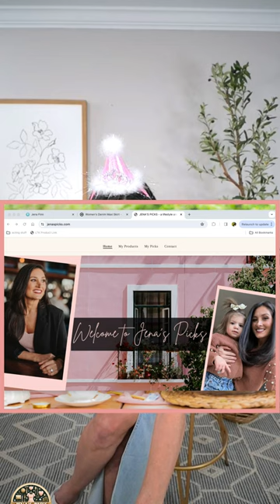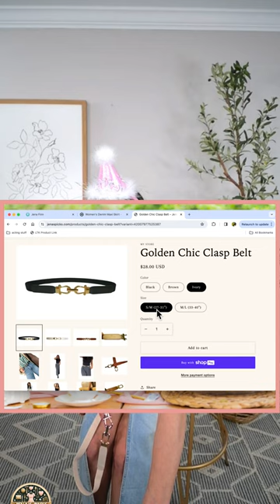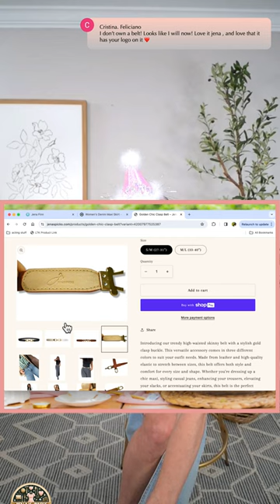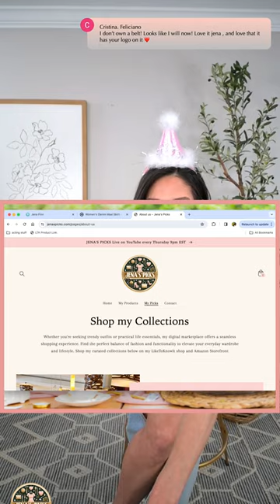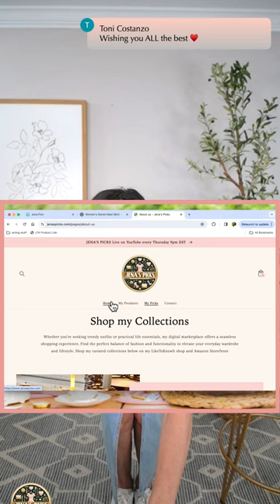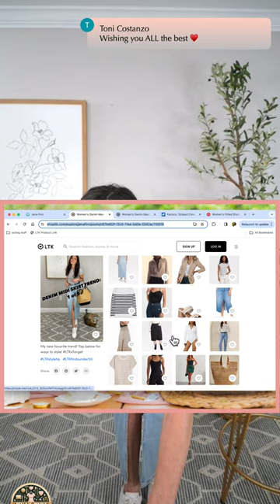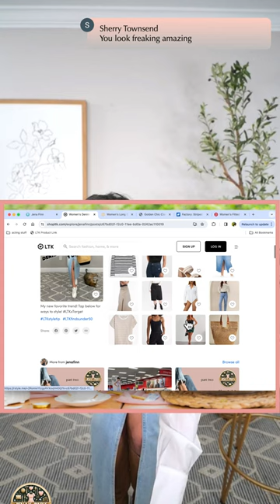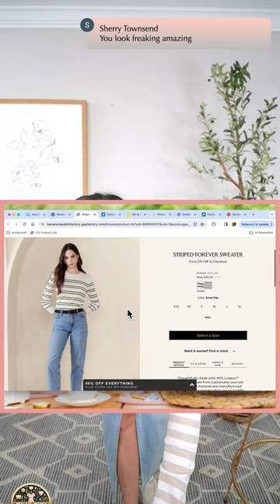JENA'S PICKS LIVE: LAUNCH PARTY 🎉🥳🎈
So excited to officially launch JENA’S PICKS with you! My site is live— as is my very first product launch! 👀 Can’t wait to share it all with you. Links below for my shop site and LTK outfits 👇